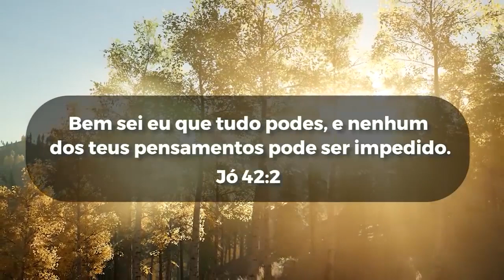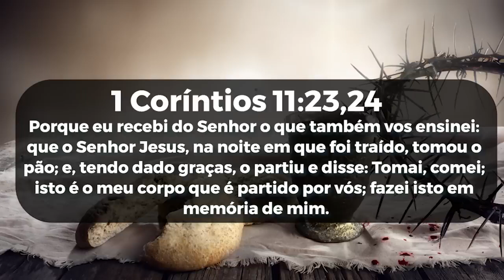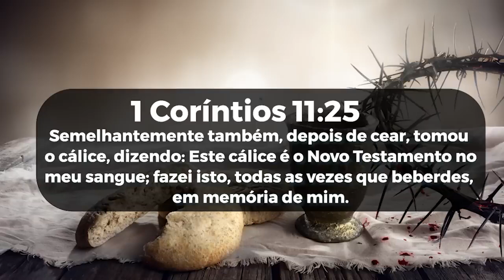Virgínia Arruda | ELE É SEU AMIGO TAMBÉM | Vida de Fé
Virginia Arruda trás uma mensagem sobre Paulo e Silas na prisão e por que Deus permitiu aquilo.